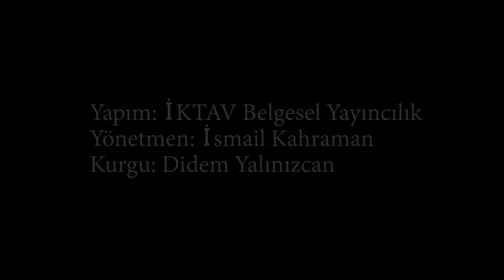Özkan Karaman Hereke Fabrikası'ndaki Günlerini Anlattı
25 yıl Hereke İpek Halı Fabrikası'nda çalışan Özkan Karaman ile o yıllarda Hereke ve fabrikadaki anılarına dair konuştuk.